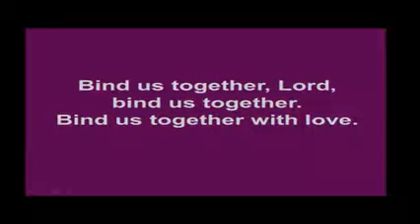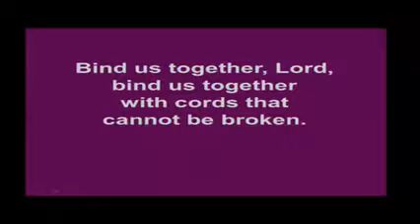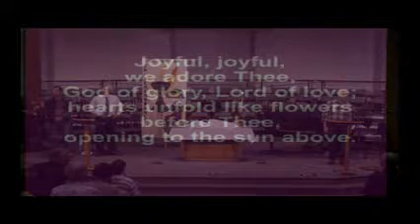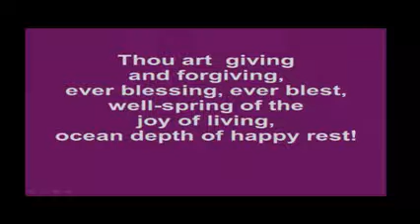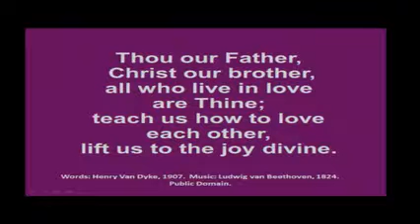Copy of 9/2/18 Traditional